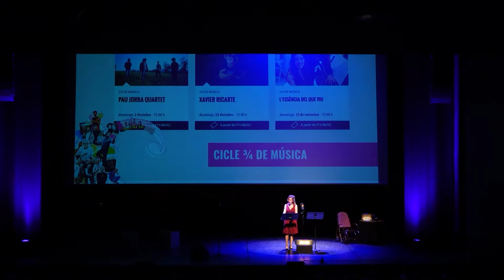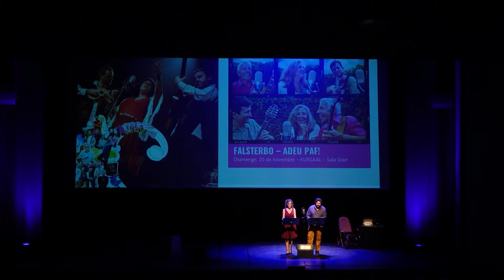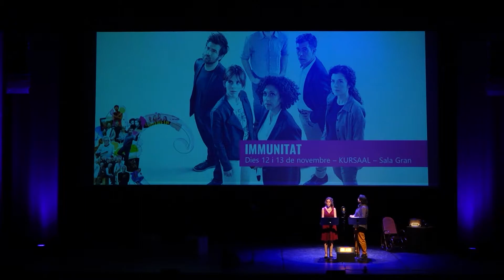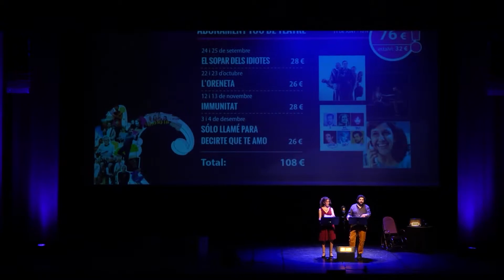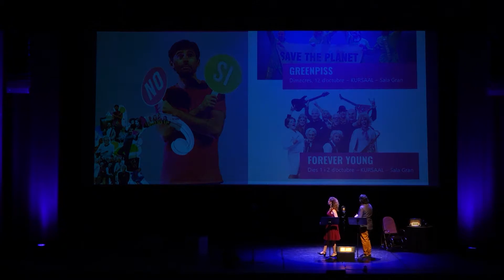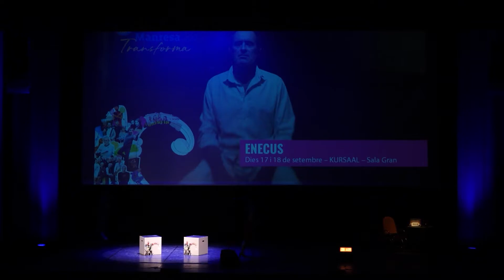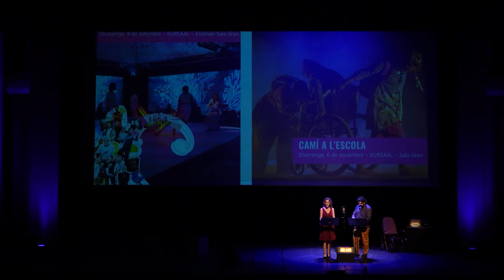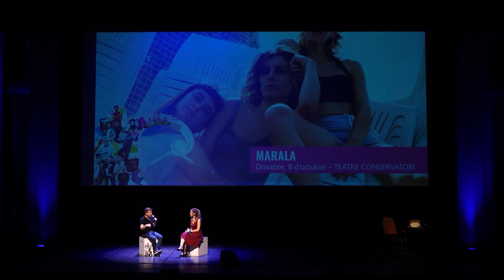Gala de presentació de la programació Tardor2022 del Kursaal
Voleu conèixer les propostes de presentació de la nova temporada?

Aquí podreu veure la Gala de Presentació de la nova programació de tardor del Kursaal de Manresa, que es va celebrar el passat 9 de juny a les 19h a la Sala Gran. Actuacions en directe, entrevistes, sortejos, vídeos... i moltes sorpreses!

Una gala a càrrec de Cristina Gonzàlez i Jordi Gener i amb la participació de Lídia Pujol, Marc Parrot, Cor de Teies, Natxo Tarrés, Jordi Fosas...